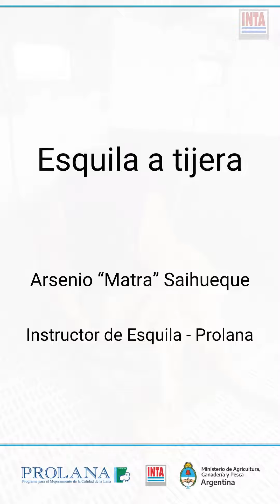🐏✂ Esquila desmaneada con tijera manual, método Tally-Hi - Arsenio "Matra" Saihueque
Esquila desmaneada con tijera manual, método Tally-Hi 🐏✂

🐏✂ Es un método de esquila que prioriza la calidad por sobre la velocidad del trabajo. Con menor esfuerzo se logra obtener lana de mayor calidad, a la vez que mejora el trato de los animales.

🐏✂ En la esquila Tally - Hi el ovino no se manea (se esquila totalmente suelto), se coloca en posiciones más cómodas, por lo que no patalea, permitiendo así, que el esquilador se canse menos, trabaje más cómodo, lo que determina una mejor calidad de trabajo.
🐏✂ La habilidad del esquilador contribuye a tranquilizar al animal con lo que se facilita el trabajo. En este video, Arsenio "Matra" Saihueque, del Prolana, nos muestra sus habilidades a la hora de aplicar esta técnica.